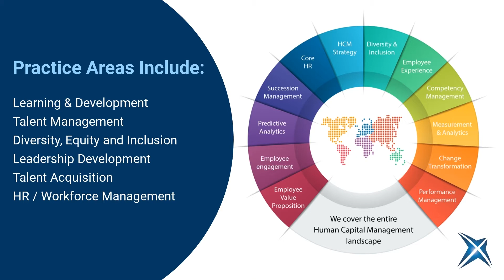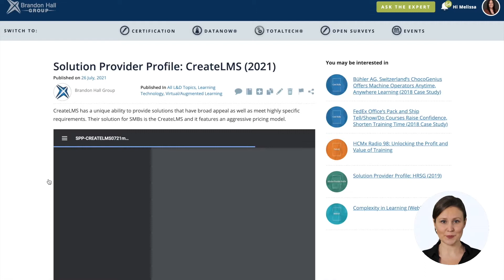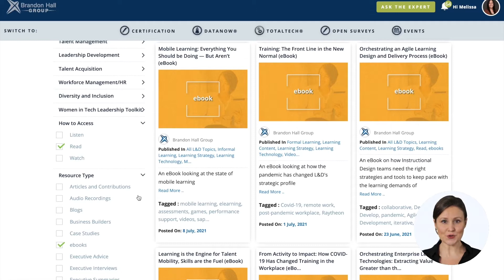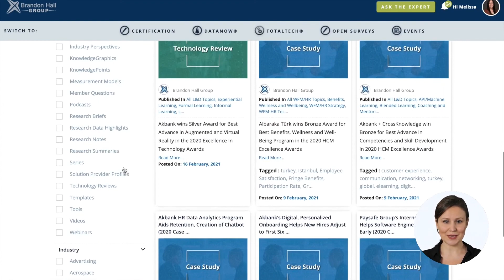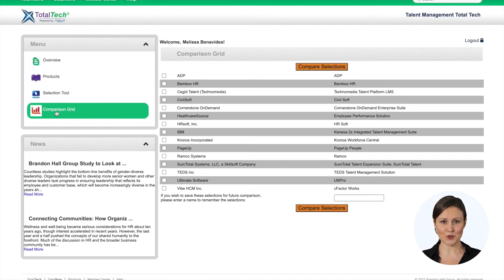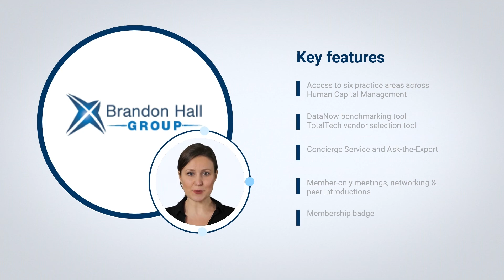Brandon Hall Group Individual Membership